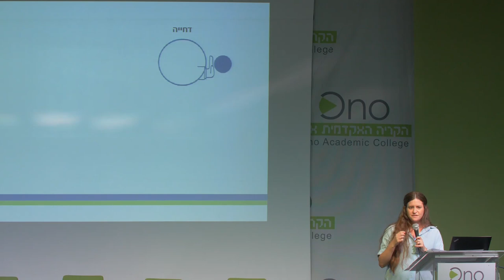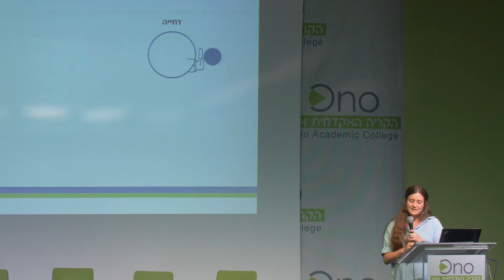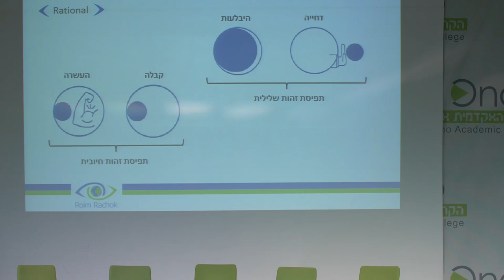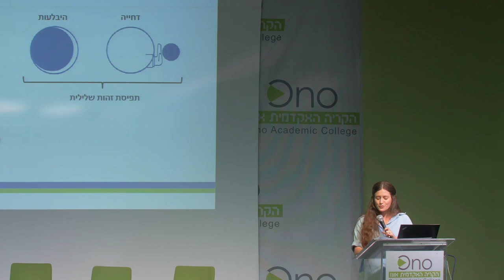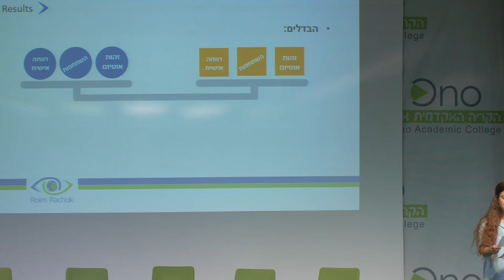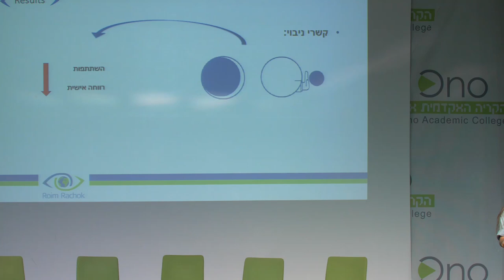חוקרים רואים רחוק - הצגת מחקרים שנערכו בעשור הפעילות של התכנית | הקריה האקדמית אונו | חלק 9